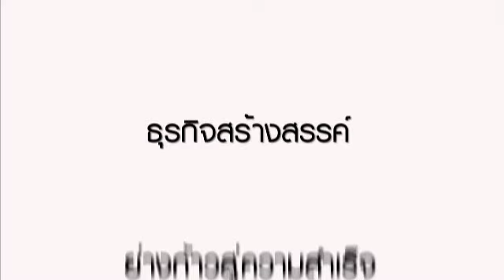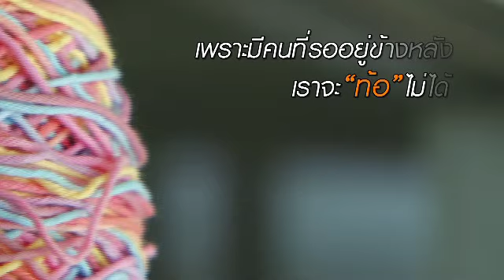เพื่อนคู่คิด ตอน ถักทอ...ต่อไอเดีย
รายการเพื่อนคู่คิด  โดย ธนาคาร กรุงเทพ จำกัด (มหาชน)
ตอน ถักทอ...ต่อไอเดีย
พิธีกร นาฎธิดา สุวรรณภิจ
ผู้แทนธุรกิจ  สายอรุณ  เวียงคำ
ออกอากาศ  วันพฤหัสบดีที่ 31 พฤษภาคม 2555  ทางช่อง 3 และวันเสาร์ที่ 2 มิถุนายน 2555